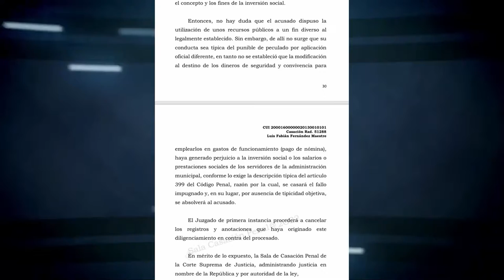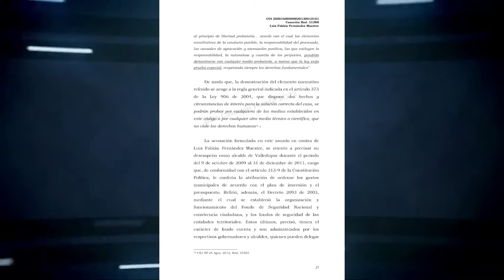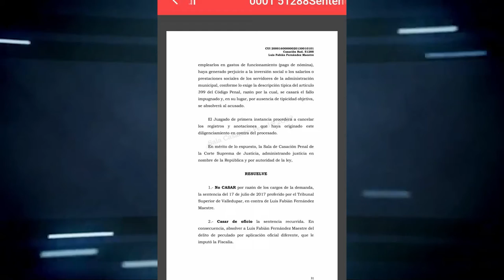LA CORTE ABSUELVE A EXALCALDE DE VALLEDUPAR LUIS FERNÁNDEZ